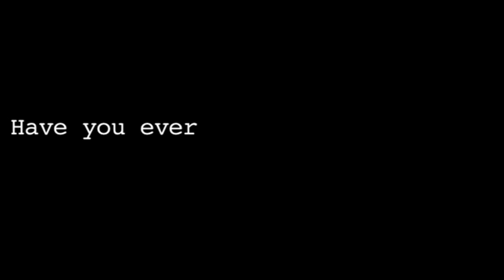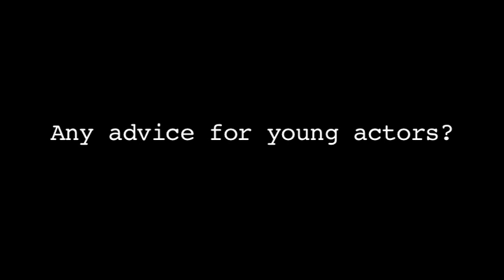Q&A with THE PEPPERNUT PLAYERS!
Another video featuring some of our favorite Peppernut Pals!